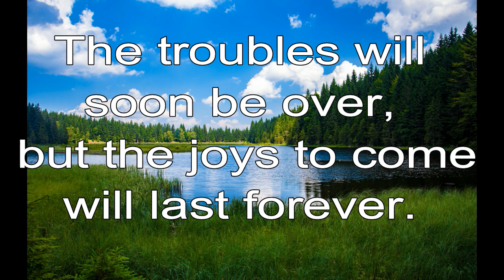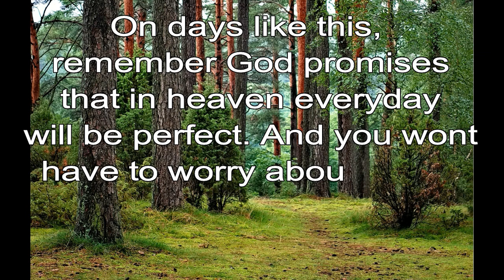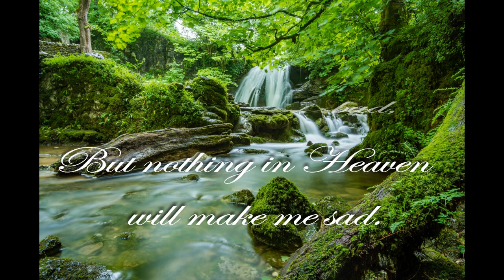365 CHRISTIAN MEDITATION 💙 BIBLE DEVOTION | NOV 1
Christian Meditation 💙 1 Corinthians 4:18 TLB

The troubles will soon be over, but the joys to come will last forever.